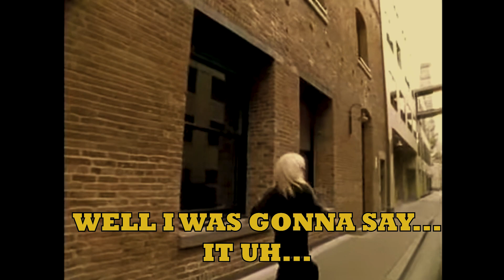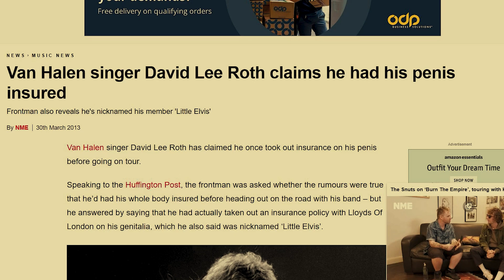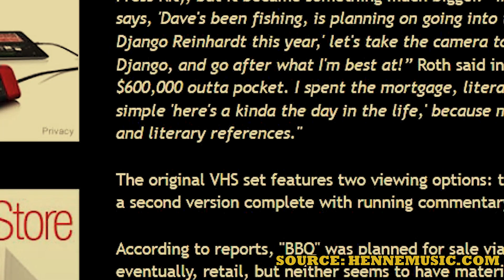David Lee Roth's INSANE $600,000 cocaine party on VHS | Music Movies Tonight: No Hold's Barbeque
Flyover State Park presents a brand new YouTube series featuring Brad, Jon, and Dave from The Album Concept Hour Podcast, as well as series regular, Trevor "the Altered Beast" Kolden, Flyover State Park co-conspirator Nate AKA Grymgar, and INTRODUCING long time friend and content creator, Kaity Kemp!

It's our second episode, LIVE FROM THE MOJO DOJO! That's right, we watched the "electronic press kit" known as "No Hold's Barbeque," David Lee Roth's epic 1 hour music video starring himself, a little person,  the Dahm Triplets of Playboy fame, and about 1000 coked up extras. Come on down, we're on burst mode!

To be clear, we mean no disrespect to the unequaled talent and showmanship of Diamond Dave, but we are IN AWE of this spectacle, which bewildered fans, critics, and friends of the Van Halen front man alike, especially when you consider its minimal effect on Dave's waning popularity in the American monoculture. Watch this frenetic fantastical vision at your own risk!